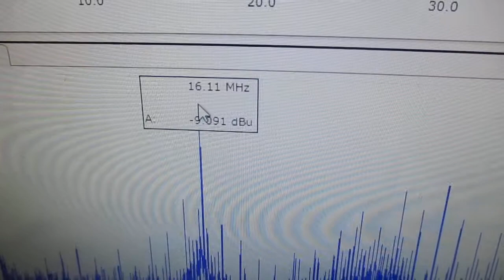超音波の相互作用をコントロールする技術 Ultrasonic-labo